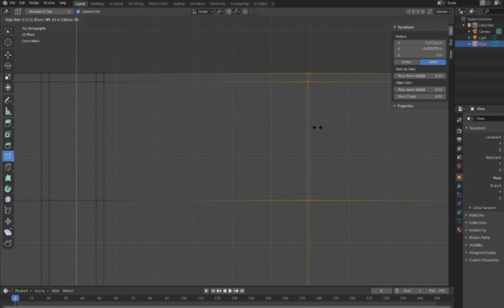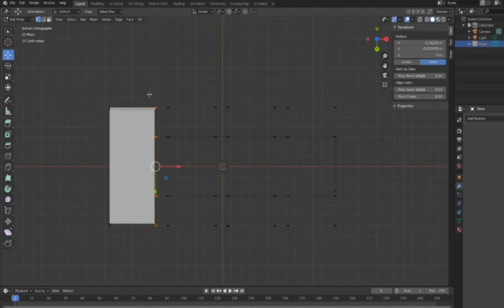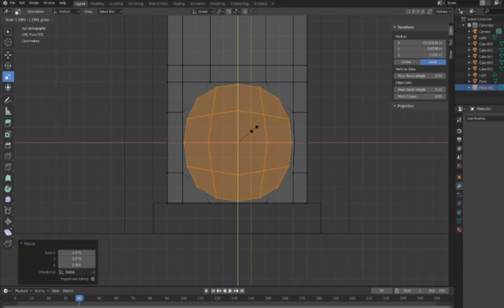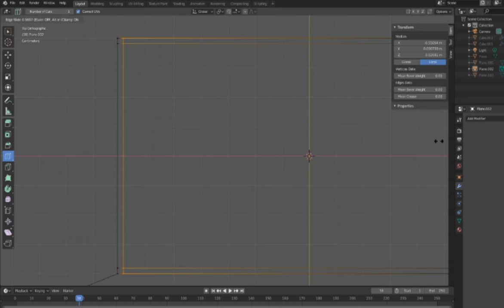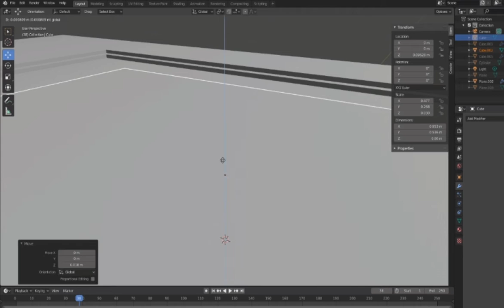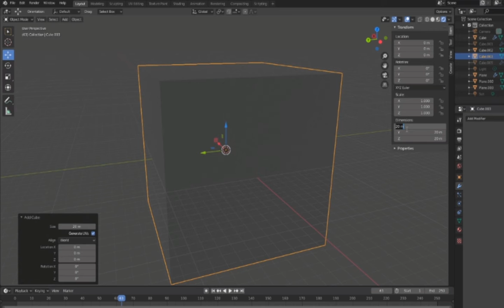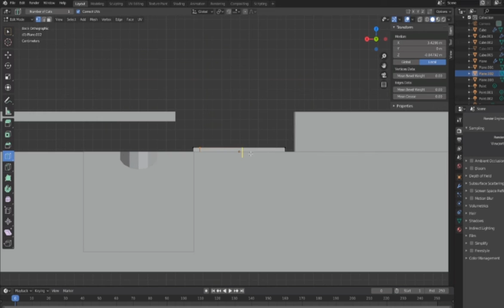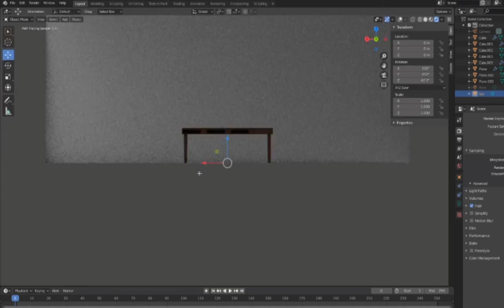tavolo da gioco D&D |MODELLAZIONE BLENDER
MODELLAZIONE BLENDER